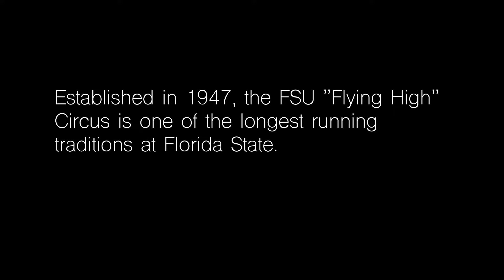Circus Days pt 1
Celina Dezzuto & Samantha Reaves